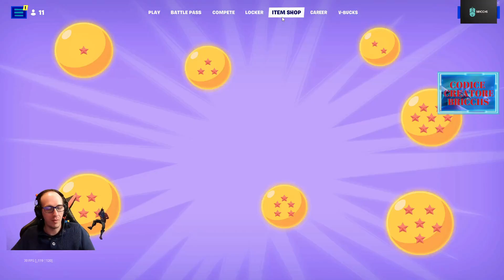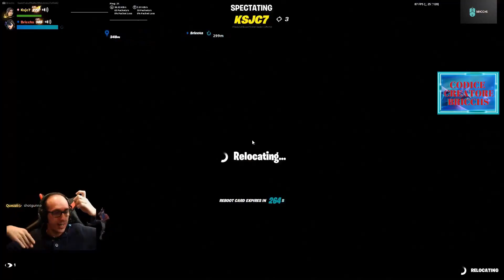CHE FINALE PAUROSO!!!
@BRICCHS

Vuoi farmi una domanda?? Instagram
Gruppo Telegram - I Bricchini

IL MIO SET DA GAMING creato da MyDAY PC:

Corsair RGB PRO Black 48gb ddr4 3200 MHz
Cooler Master 750W Modulare MWE
NVIDIA RTX 3060 ELITE 12GB
Western Digital WD Black SN750 500gb
Seagate BarraCuda 1 TB
Cooler Master MasterBox TD500
MONITOR HP - Gaming OMEN 25
WEBCAM: Papalook Webcam HD 1080p - STREAM WEBCAM ANGETUBE
MICROFONO: BLUE YETI MICROPHONE - Neewer® NW-800
SEDIA: Diablo X RAY L
TASTIERA: Logitech G512 Carbon